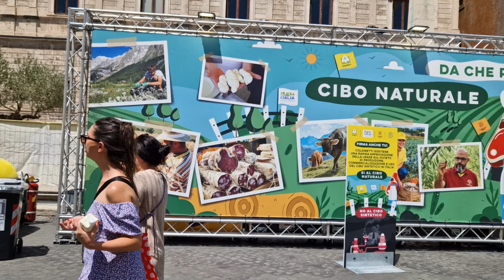Рим. Фермерский рынок на улице Кончилиационе. Стол братства